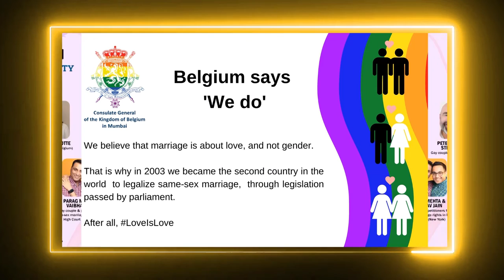Trailer: PANEL@KASHISH2021 : Marriage Equality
Trailer: PANEL@KASHISH2021
Topic: MARRIAGE EQUALITY – What is the Way Forward
Check out the panel at 6pm on August 31st here

Post the decriminalization of homosexuality in India in 2018, the LGBTQIA+ community is waiting for the next big step that will recognize not only their identities but also their partnerships. Same-Sex marriage rights are a hot topic being discussed right now in the courtrooms, in the media, on the news channels, and also among members of the LGBTQIA+ community. What can India take from countries that legalized same-sex partnerships way back, for example, from Belgium which became the second country in the world to legalize same-sex marriage, after the Netherlands in 2003! Advocates, community members, couples from India and Belgium engage in a free-flowing discussion not only about laws and policies but basic human emotions that are the bedrock of all relationships.

Speakers:
DAVID PATERNOTTE, author & speaker (Belgium),
PETER STRIJDONK & STIJN DEKLERCK, gay couple (Belgium/Netherlands),
MANVENDRA SINGH GOHIL, first openly gay prince & activist (India),
PARAG MEHTA & VAIBHAV JAIN, gay couple & petitioners for same-sex marriage rights in Delhi High Court (New York) &
VIHAAN PEETHAMBAR & RAJASHREE RAJU, queer couple (Bangalore)
Moderator:
SURESH RAMDAS, gay activist (Bangalore)

Supported by Consulate General of the Kingdom of Belgium in Mumbai